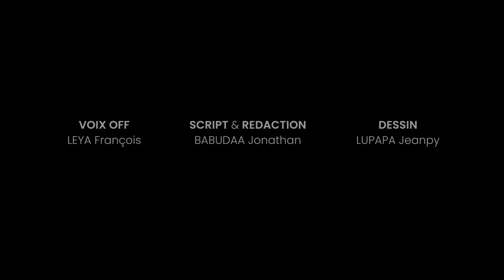histoire de l’indépendance du Congo (video officiel)africa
l'histoire du congo#congo